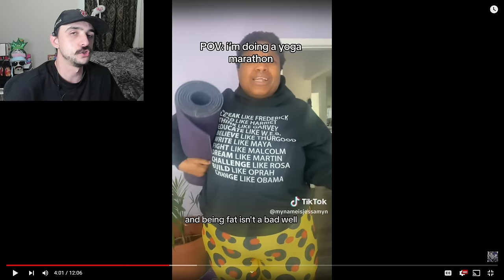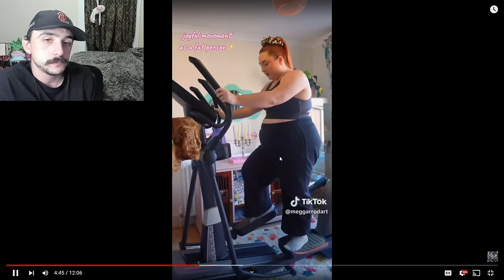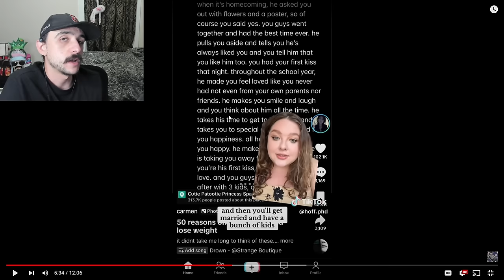These People Are So Entitled! | Fat Acceptance TikTok Cringe Part 121